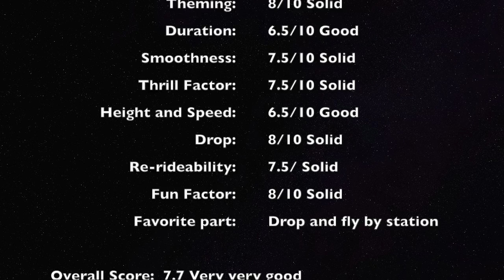Apocalypse the ride @ Magic Mountain: Footage & Review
Very good GCI. Nice pacing, nice theming. Just a fun coaster.